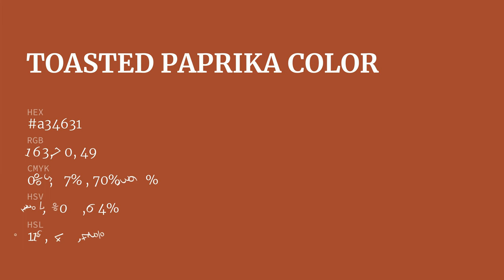Toasted Paprika color a34631 hex color - Orange color - Cool color a34631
What color is Toasted Paprika ? a34631 hex color - Orange color - Cool color a34631

Hex a34631 Color Code is also known as Toasted Paprika color.